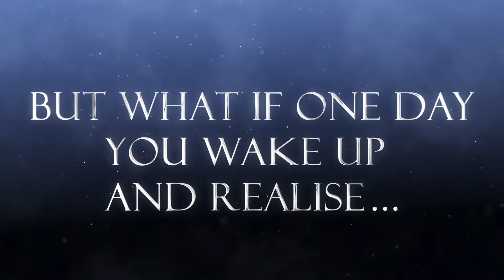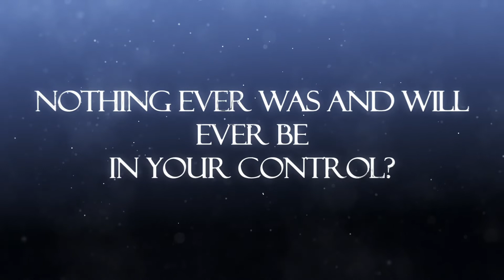Samay Movie Trailer - Let the Game Begin..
A movie showing practical application of Jain principles for Problem Solving and making life better!